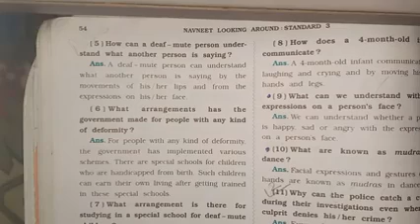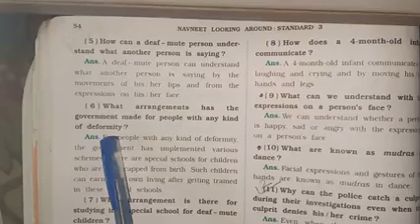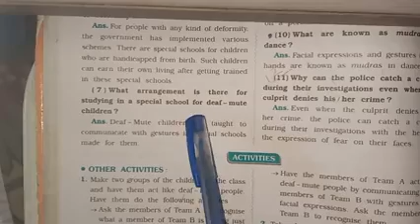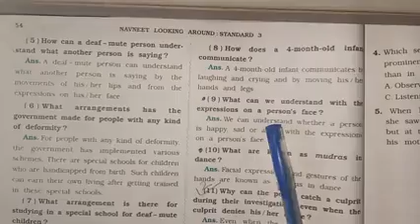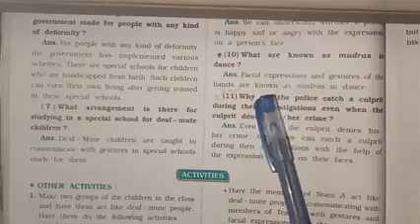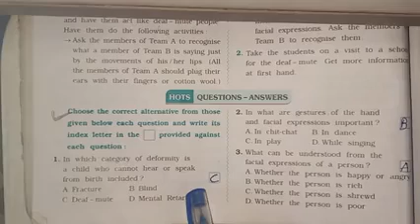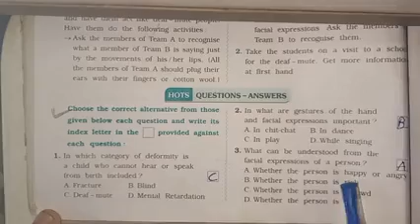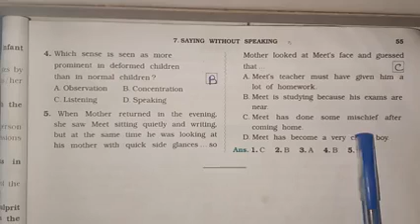Std-3 Env Ch-7 (Part-3)